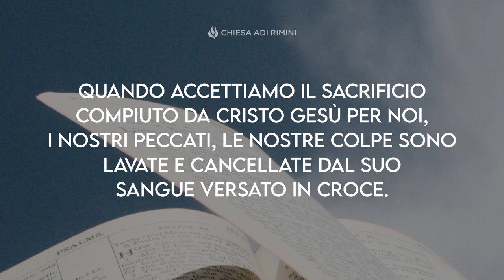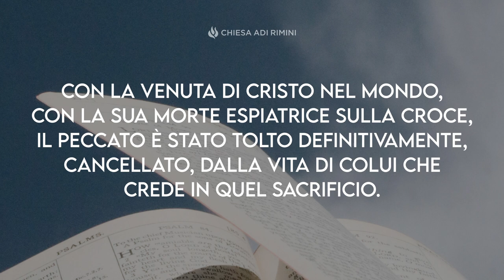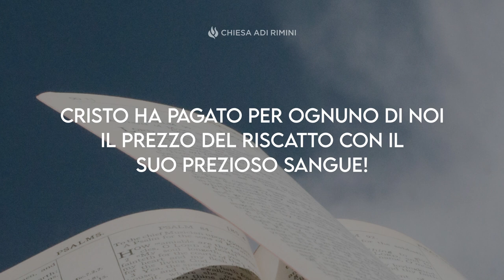"Nessuna Condanna" - Meditazione Romani 8:1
“Non c’è dunque più nessuna condanna per quelli che sono in Cristo Gesù” (Romani 8:1)

NESSUNA CONDANNA

La condanna è susseguente ad una colpa che è commessa. Quando accettiamo il sacrificio compiuto da Cristo Gesù per noi, i nostri peccati, le nostre colpe sono lavate e cancellate dal Suo sangue versato in croce. L'uomo dell'Antico Testamento seguiva la Legge di Mosè, ricca di precetti e di riti da seguire. Per ogni colpa e peccato c'era un sacrificio da fare, un rituale da adempiere. L'individuo peccatore, era impuro agli occhi di Dio e benché avesse adempiuto ad ogni minimo particolare dei precetti, il peccato non veniva in ogni caso rimosso ma solo coperto. Con la venuta di Cristo nel mondo , con la sua morte espiatrice sulla croce, il peccato è stato tolto definitivamente, cancellato, dalla vita di colui che crede in quel sacrificio. Chi si affida a Gesù non ha più niente da temere il peccato è tolto, la pace interiore che solo Lui può concedere si stabilisce nel cuore per sempre.
Cristo ha pagato per ognuno di noi il prezzo del riscatto con il Suo prezioso sangue!
Rifiuterai questo magnifico ed ineffabile gesto d’amore che ti dona la vita eterna con il tuo Creatore?